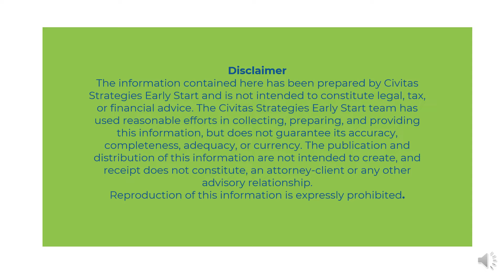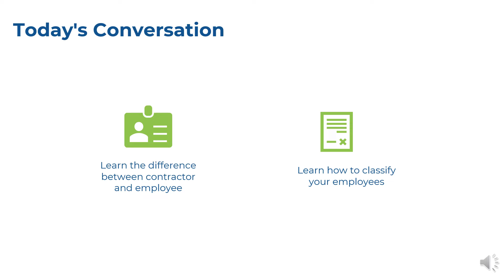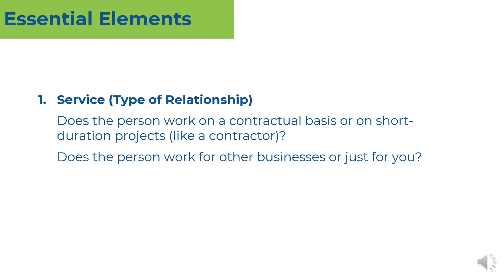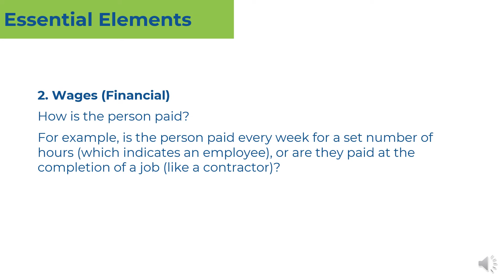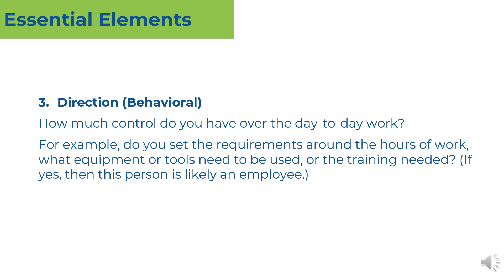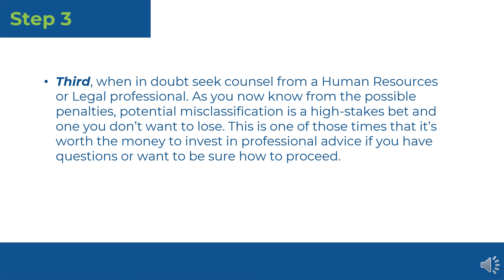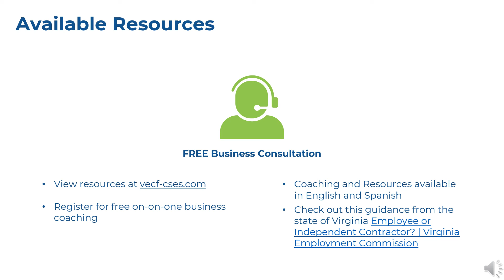VECF Contractor or Employee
Learn if your worker should be classified as a contractor or an employee.